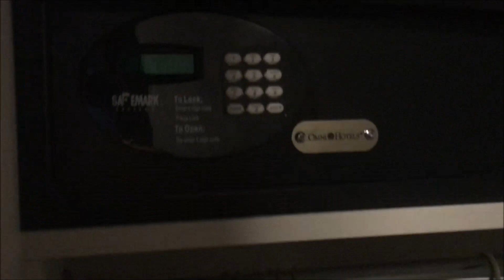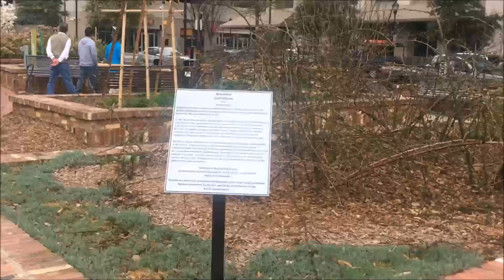Omni Hotel, Walking around Charlotte, Romare Bearden Park, Amelie's, and a little fishing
Start with a tour of the Omni Hotel in Charlotte. Do a little walking around town and a tour of Romare Bearden Park. Breakfast a Amelie's French Bakery and fishing on lake Tillery